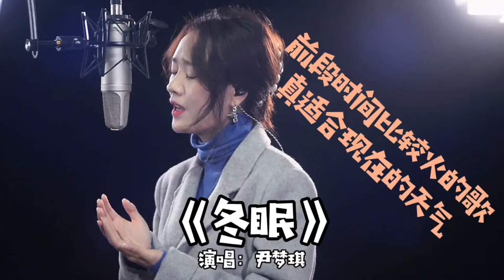现在这天气真适合《冬眠》，无限循环的歌，冬天的我真的很想冬眠